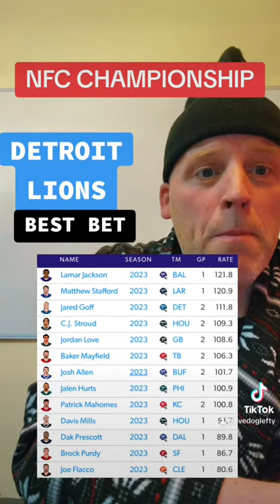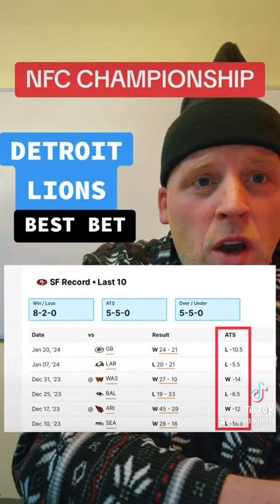Detroit Lions Best Bet | NFC Championship vs San Fran 49’ers | Jan 28th, 2024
NFL Playoffs, NFC Championship Game, Best Bet on the Detroit Lions over San Francisco 49’ers, Jan 28th, 2024

I run a discord where I post tons of betting information including my own Downloadable Weekly Power Ratings for multiple sports, betting lessons, and of course bets Im making and much more. If you are looking to take sports betting serious and learn more the Betting Network is for you.